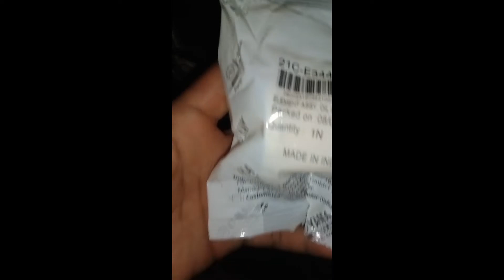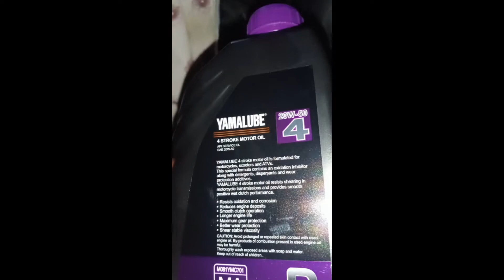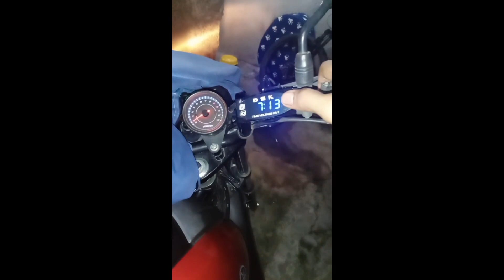DIY's YTX change oil & oil filter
DIY change oil